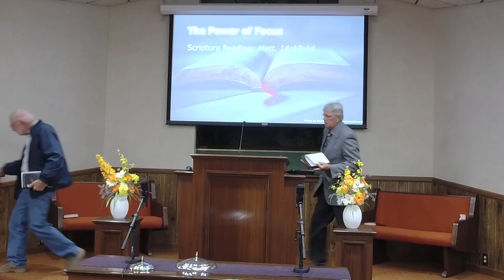08 07 2022am The Power of Focus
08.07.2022 – Sunday Morning Worship 11 am, Dennis Strine, Preacher, “The Power of Focus.”

“Farther Along” words and music arranged by W.B. Stevens and

All other music selections are Public Domain.